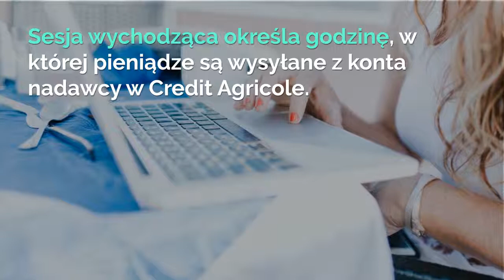Credit Agricole - sesje przelewów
Czekasz na przelew w Credit Agricole? Sprawdź godziny sesji wchodzących i wychodzących w tym banku. Szczegóły znajdziecie na stronie